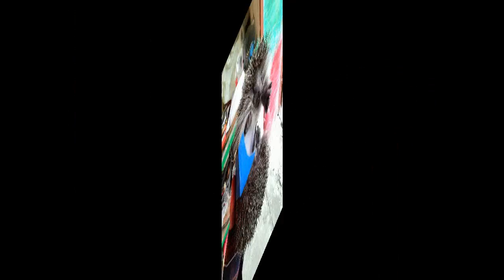Эй, человек Майский Жук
Слова: В.Маяковский

Эй, человек

Эй, эй, эй, эй,
Эй логика России!
  guitar
Мокрая, будто ее облизали, толпа.
Прокисший воздух плесенью веет.
Эй! Россия, нельзя ли чего поновее?
Блажен, кто хоть раз смог, хотя бы закрыв глаза,
забыть вас, ненужных, как насморк, и трезвых, как нарзан.
Вы все такие скучные, точно во всей вселенной нету Капри.
А Капри есть. От сияний цветочных остров,
как женщина в розовом капоре.
 Эй, логичная Россия! Эй!
Помчим поезда к берегам, а берег забудем,
качая тела в пароходах. Наоткрываем десятки Америк.
В неведомых полюсах вынежим отдых.
Смотри, какой ты ловкий, а я.
 Эй, эй
вон у меня рука груба как.
Быть может, в турнирах, быть может,
в боях я был бы самый искусный рубака.
Как весело, сделав удачный удар,
смотреть, растопырил ноги как.
  voice
И вот врага, где предки, туда отправила шпаги логика.
А после в огне раззолоченных зал, забыв привычку спанья,
всю ночь напролет провести, глаза уткнув в желтоглазый коньяк.
И, наконец, ощетинясь, как еж, с похмелья придя поутру,
неверной любимой грозить,
что убьешь и в море выбросишь труп.
  guitar
Сорвем ерунду пиджаков и манжет,
Крахмальные груди раскрасим под панцирь,
загнем рукоять на столовом ноже,
и будем все хоть на день, да испанцы.
 Чтобы все, забыв свой северный ум,
 любились, дрались, волновались.
 Эй! Человек, землю саму зови на вальс!
Возьми и небо заново вышей,
новые звезды придумай и выставь,
чтоб, исступленно царапая крыши,
в небо карабкались души артистов.

03 VI 2017
из альбома "Июльское утро"